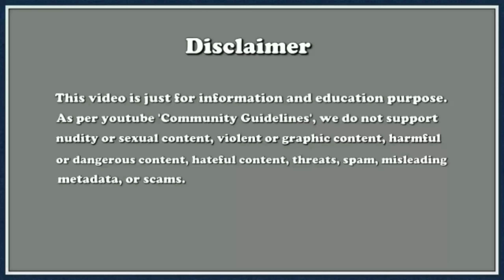Best Places To Visit In Chandigarh 🔥 | चंडीगढ़ के प्रमुख स्थान | Hindi Video | INFOGURUDEV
Travelling To Allahabad?, Make Sure To Be Travel Ready With Following Recommended Things:
My Mobile
DSLR Camera
My Laptop
Spacious Suitcase
Anti Theft Waterproof Backpack
Mobile Power Bank/Charger
For Digital Storage While Travelling
Cool Sunglasses